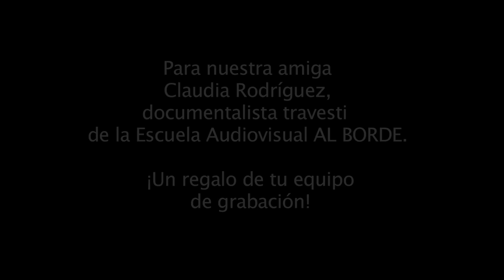Marcha travesti por una LOKA educación: Multicultural, publica, gratuita.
El 22 de septiembre de 2011, más de 180.000 personas marchamos por las calles de Santiago de Chile exigiendo educación publica, gratuita, de calidad, laica, no sexista.

Entre esta multitud que exige una revolución social y educativa marchó una travesti: Claudia Rodríguez. Este es un breve recuento de sus declaraciones durante la marcha.

¿Y para qué marcha una travesti en la marcha por la educación?. ¿Cuántas travestis logran cursar la educación básica, media y universitaria?. ¿Qué pasa cuando la educación deja de ser un derecho para convertirse en un privilegio?.¿Qué tipo de educación es necesaria para que las travestis hagan parte de las revoluciones sociales con toda legitimidad?.

Claudia Rodríguez, es compañera activista de la Colectiva Paila Marina, de la Compañía de Actoras Travestis y participante como documentalista de nuestra primera Escuela Audiovisual AL BORDE.

Con este pequeño video-regalo queremos agradecer a Claudia por los caminos que sus tacos morados están abriendo, para que algún día sea real en Chile y América Latina una LOKA Educación!

Dirección: Claudia Rodríguez
Cámara: Ana Lucia Ramírez, Claudia Corredor, Damian San Martin
Sonido: Michel Riquelme
Foto Fija: Jimena Norambuena
AL BORDE Producciones, Colombia - Chile, 2011